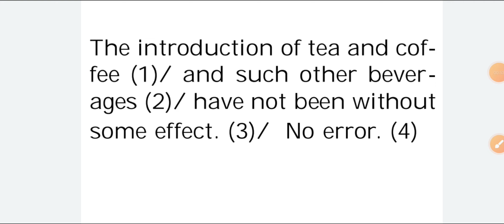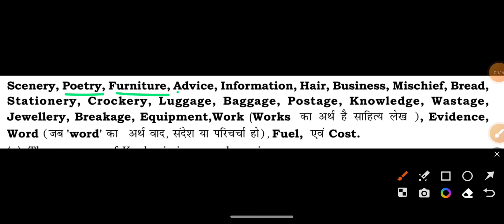English Common Error Series | for ALL SSC EXAMS | Class-02